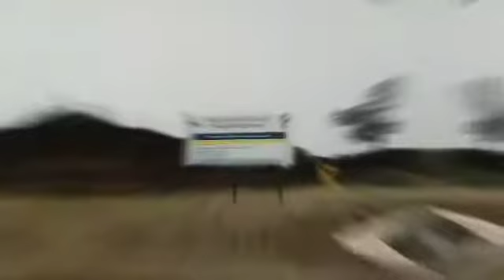Carretera el boquete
Concluyó la construcción de la Carretera el boquete-santa Ana-Managua que beneficia a más de 18,700 habitantes del sector